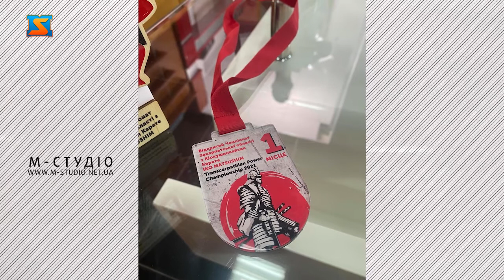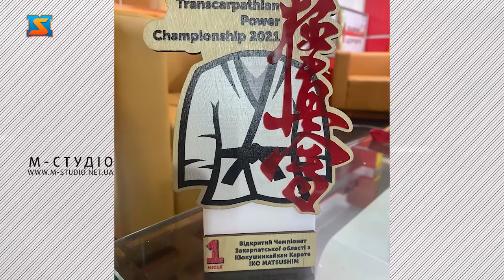Програма "Діалоги" з тренером з кіокушинкайкан карате